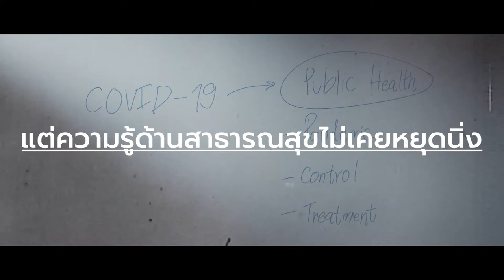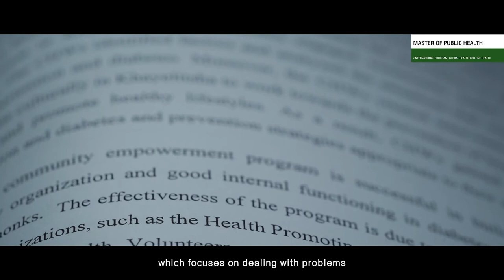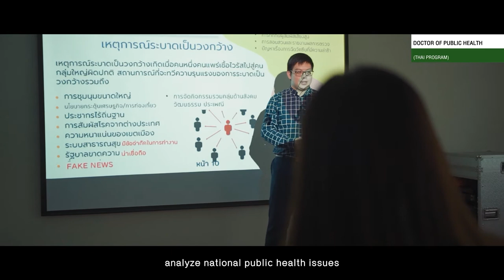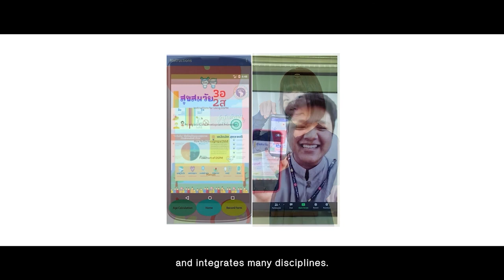Faculty of Public Health (ENG Sub)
Faculty of Public Health, Chiang Mai University invites applications for
a Master of Public Health (International program) focusing on Global Health and One Health.